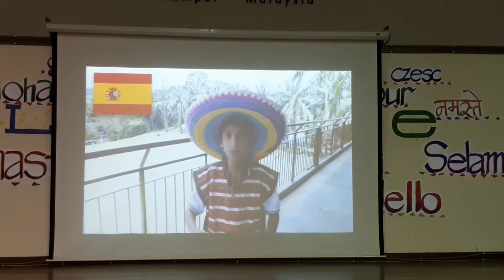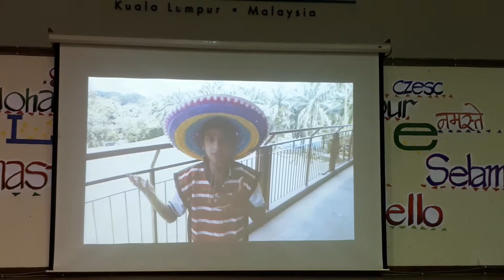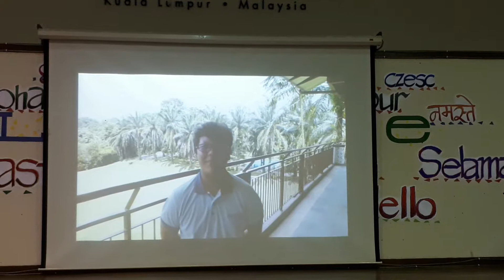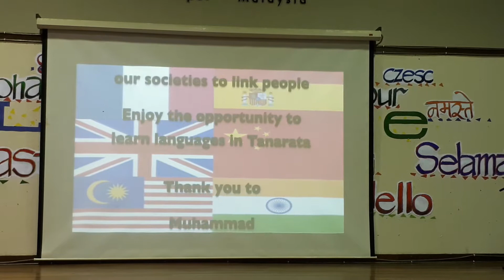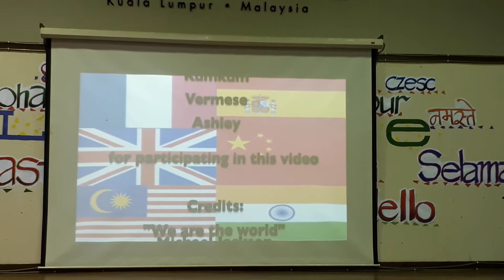Inauguration of Language Week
Video Presentation about the importance of learning languages compiled by Mr Yannick Tatin